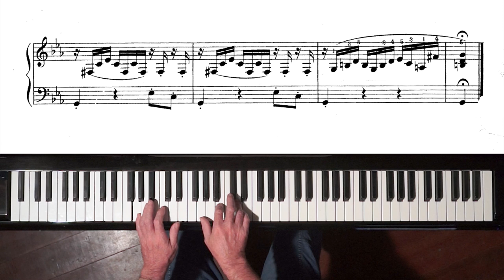Bach Prelude No.3 from “12 Short Preludes” for Intermediary Pianists [BWV 999]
Bach “12 Short Preludes” or “12 Little Preludes” are ideal study pieces for intermediary pianists.  In this video I play Prelude 3 in 4 slightly different ways.

The order of “12 Short Preludes” differs between editions.  In this video series, the 12 Preludes are ordered in the way they are traditionally performed and recorded.